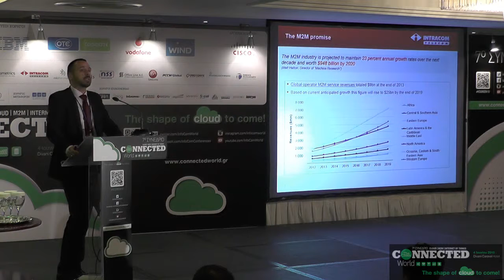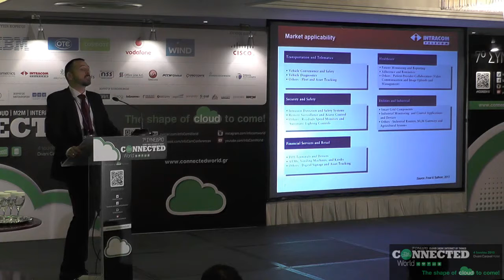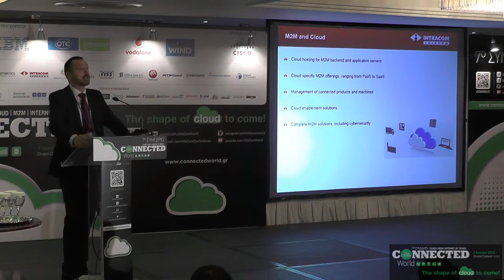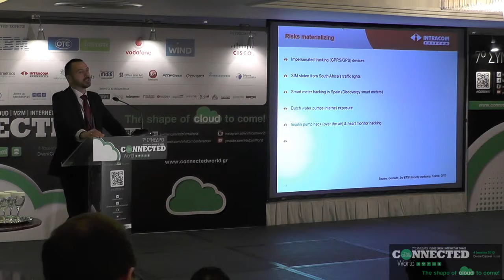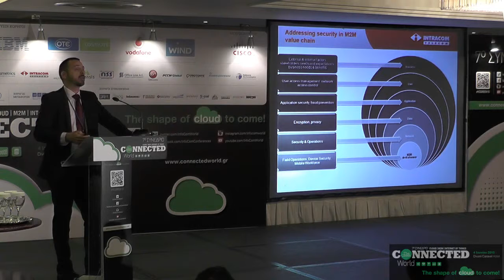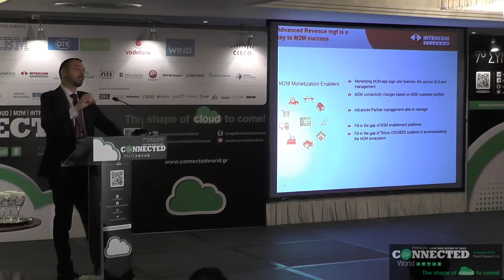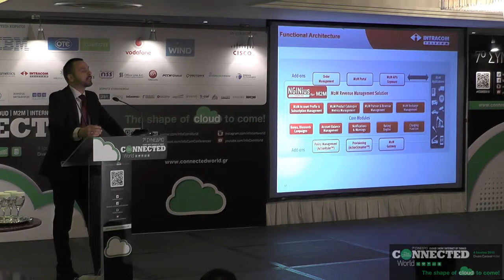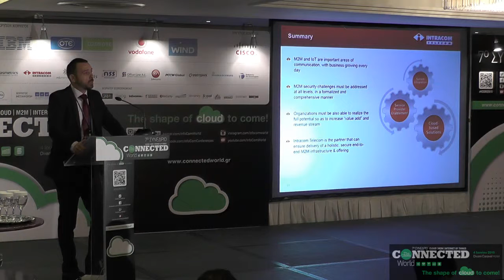Δρ. Θεόδωρος Στεργίου, Intracom Telecom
Security Solutions PM & Cloud Security Officer